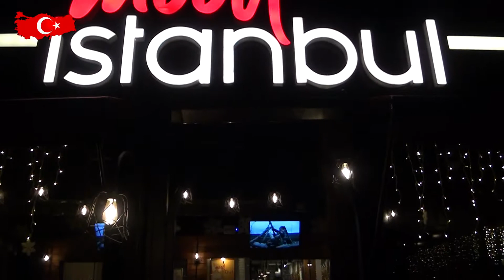CAFE MOOD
Bursa Nilüfer'de faaliyet gösteren ‘Cafe Mood ‘ firma sahibi Tülay Ergen  sektördeki başarı ve hizmetlerini ‘Bugün Kobi Özel’e anlattı..